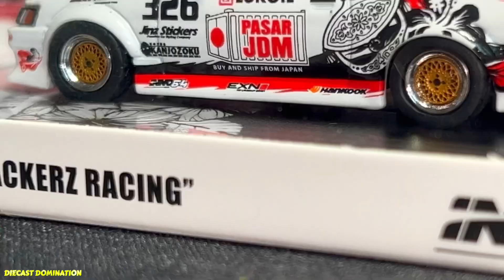BRAND NEW 1:64 TRUENO AE86 COROLLA -TRACKERS RACING - INNO64 UNBOXING